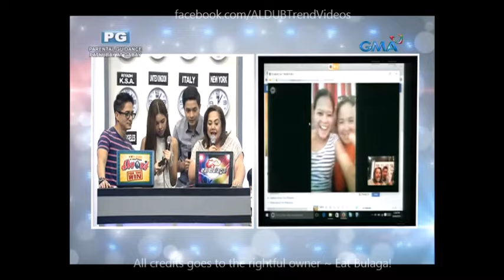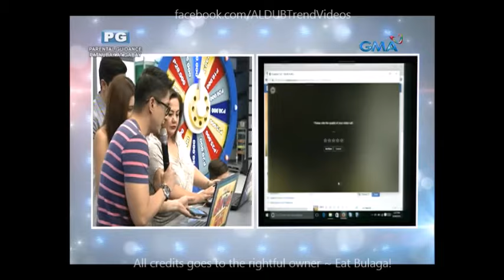Eat Bulaga Team Abroad For the Win August 4 2016